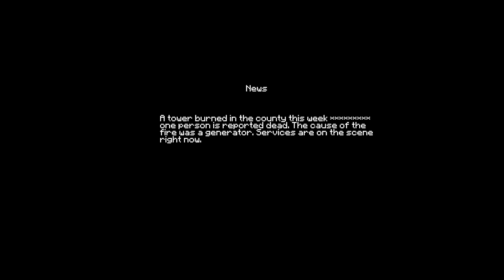Forest Ritual : Release | thanks, I hate it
no commentary indie horror game playthrough. something keeps turning off my lights and there's a weird guy asking too many questions (its me, I'm the weird guy).

nebi icon art by keiakiyay on Vgen
logo by KikuMart on Etsy

Track Info:

Title: Lotus Lane by The Loyalist - Preconceived Notions

Out music
 "Sushi"

I produce chill lofi chill beats to study/relax to, Japanese lofi, japanese chillhop music, lofi japanese songs, lofi japanese beats, lofi sleep beats, study beats, chillhop beats, lofi hip hop beats for you. I believe that the lofi community is the best on internet, and I appreciate your feedback and support.

⭐ Clear instructions about using my lo-fi songs ⭐
1) All songs are SAFE to be used in ANY of your videos, nobody will strike your video.
2) In case you need to monetize the video using my songs, send the video link to my label at - They will check if you added my credits in the description, and release any claim. Make sure you send them an email only in case your channel is approved to monetize, otherwise it makes no sense.
3) Again, the music is SAFE to be used in your videos. If you get a claim, it is NOT a copyright violation. You can use the songs as background music for your original and creative content. Please contact my label to monetize.

Special thanks to ChilledCow, Dreamy, the bootleg boy, Ambition and The Jazz Hop Cafe for inspiring me to create this chill lofi beats. You are great!